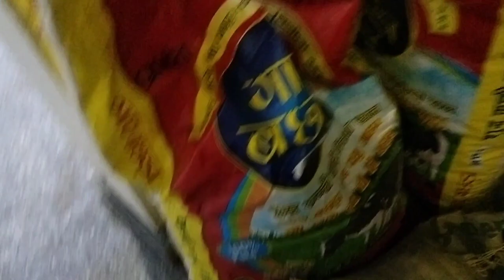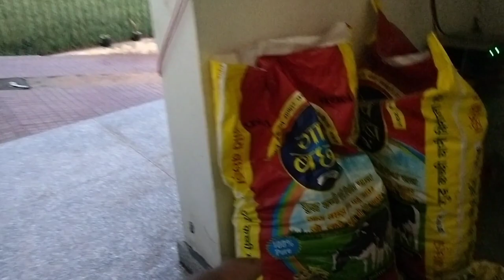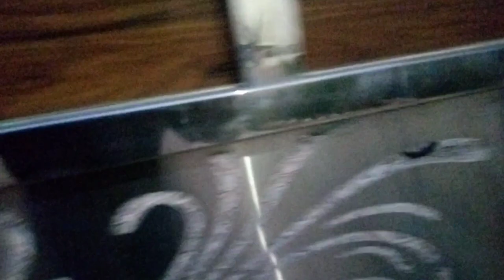March 10, 2024